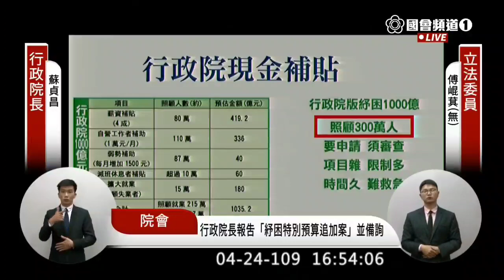傅崐萁 質詢 蘇貞昌 紓困振興特別預算追加 2020 04 24 院會 立法院演哪齣